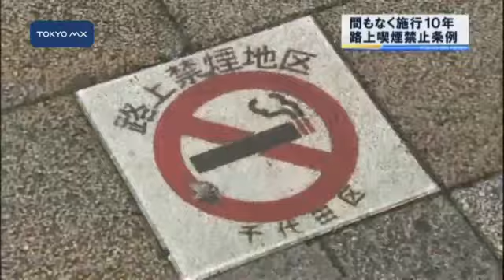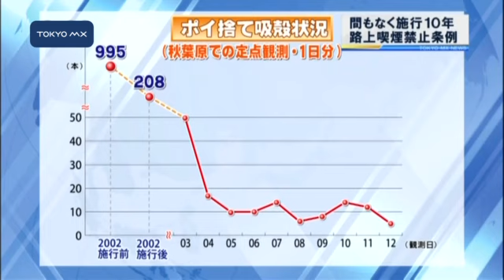徴収額は1億円突破 千代田区の路上喫煙禁止条例の今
千代田区で全国初の罰則付き路上喫煙禁止条例が制定されて今月24日で丸10年となります。10年で違反者から徴収した金額は1億円を超えました。この条例の現状と課題を取材しました。